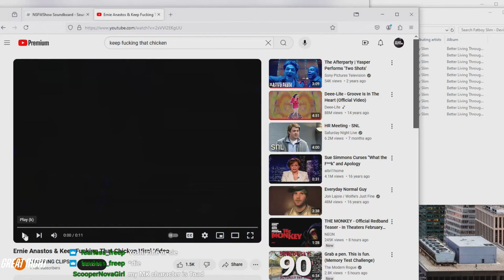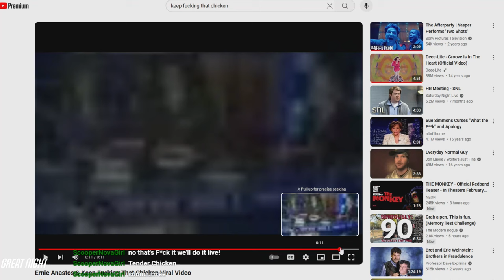Great Night #173 (Part I): Luigi Like-a da Pipe Bomb